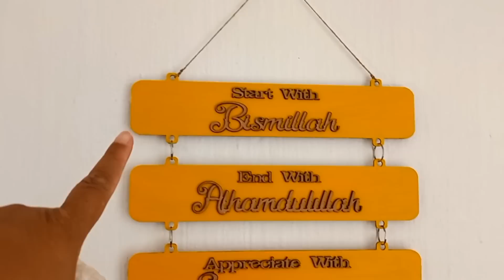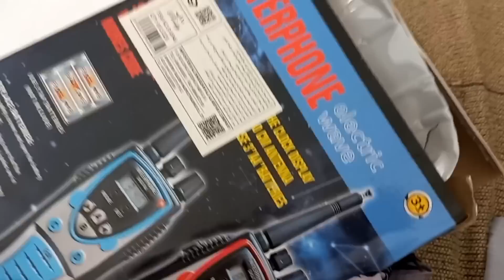Our dad's return from Umrah| Mecca